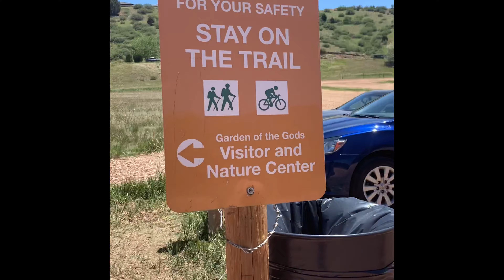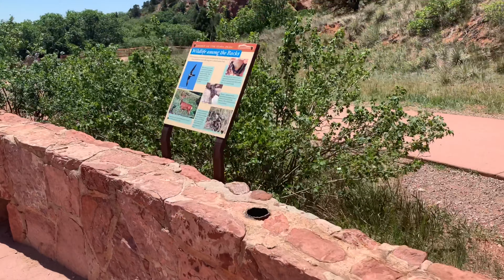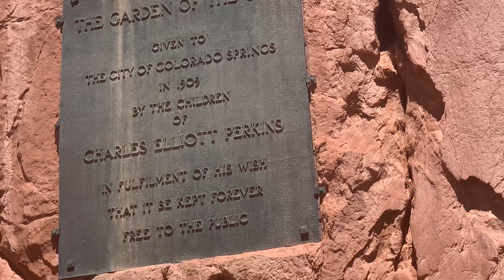Purple Mountains Majesty [Roadtrip] [Day5] [military pcs]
Day 5 of the roadtrip, almost home!!